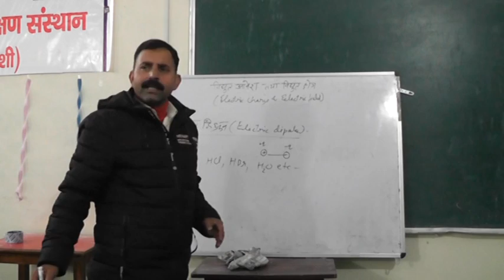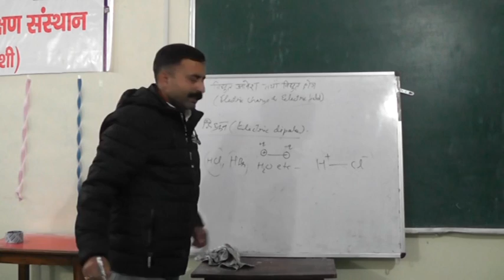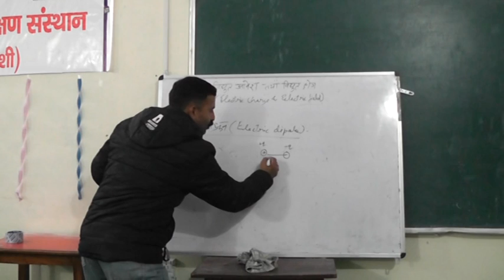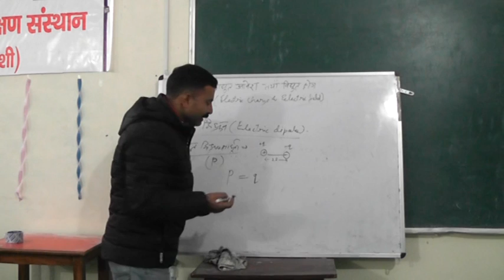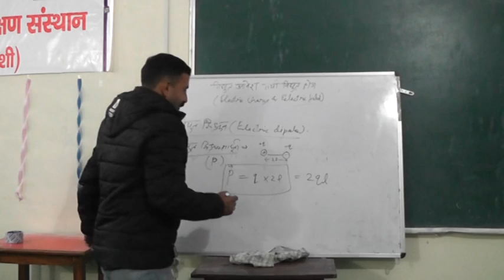Physics class12 electric charge & field Part-5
Physics class12  electric charge & field Part-5 explained by Laxmi Prasad Bandhani lecturer GIC Moltari Uttarkashi Uttarakhand